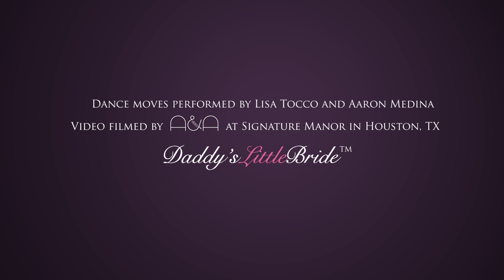Crazy in Love Bounce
From Crazy in Love video by Beyonce